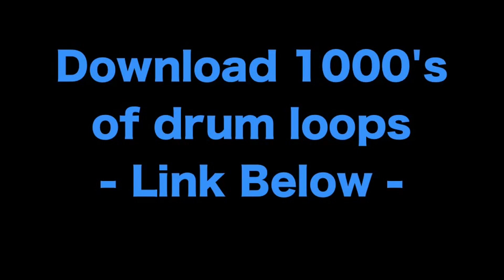Drum Loop Warped Kit & Percussion 75 BPM 044 (Drum Beat 102)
- Download Drum Loops -- Apple Loops | Reason Refills | Drum Loops 4 Stylus RMX